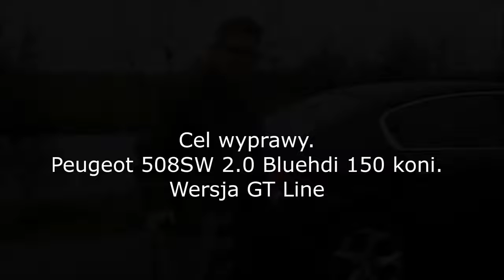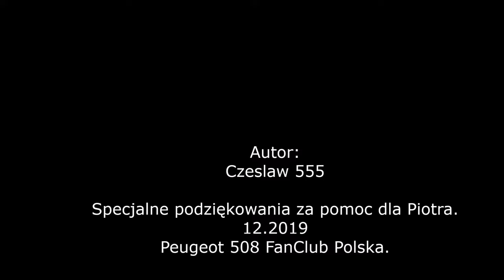Zakup Peugeota 508 w Holandii a podatek BPM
Opis powstał w 2019r więc możliwe że niektóre informacje są już nieaktualne.
Kupujemy  auto w Holandii.
Kupując w Holandii  auto na eksport, czyli w naszym  przypadku kupujemy auto i wywozimy je do Polski, możemy sobie odliczyć podatek od luksusu, w skrócie BPM ( to nie podatek VAT). Niestety nigdy nie jest w 100% fajnie. Jak to wygląda w skrócie.
Po zakupie auta gdy chcemy odzyskać BPM to wypełniamy druk i składamy w ich W.K. Jedziemy do Polski, auto rejestrujemy i wysyłamy skan PL dowodu rejestracyjnego do W.K. w Holandii i. tutaj jest dziwnie. Podatek zwracany jest ostatniemu właścicielowi auta. Może to być osoba lub komis który nam sprzedał, bo każdy, tak na marginesie, kto wchodzi w posiadanie auta w NL jest wpisywany jako właściciel, w tym komis też. Jest parę wariantów załatwienie tego po naszej myśli. Dogadujemy się z komisem holenderskim i to on załatwia sobie odzyskanie BPM,. Musimy wpłacić określoną przez komis, wysokość kaucji, i dalej nas już nic nie obchodzi. Komis sam załatwi wszystko za nas. Musimy jednak dać im czas na załatwienie tego. Najczęściej trwa to parę dni.
Jak to wgląda.
Komis składa wniosek zgłaszający wyeksportowanie auta z NL. Następnie musi (przynajmniej dokumenty, to zależy jakie mają układy) to auto zarejestrować np. w Niemczech, na firmę lub osobę która ma meldunek w tym przypadku w Niemczech.
 Auto musi przejść tam badanie techniczne i dostać niemiecki dowód rejestracyjny. Komis przedstawia skan dowodu rejestracyjnego w holenderskim W.K. i  na tej podstawie odzyska BPM. Wtedy zostaje zwrócona nam zaliczka, możemy odebrać auto i jechać do Polski.
Innym rozwiązaniem jest kupienie auta w cenie łącznie z podatkiem BPM, w internecie znajdziesz firmy które pomogą nam odzyskać BPM.